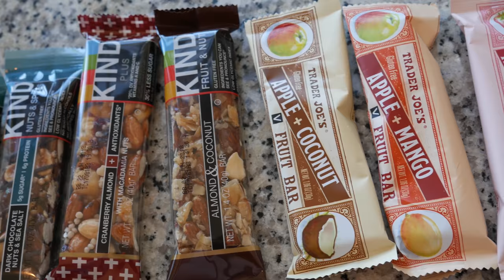IT'S EVERYDAY BRO PARODY VLOG ! WELCOME TO TEAM 10 !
THIS VLOG IS GONNA EXPLAIN EVERYTHINK WHAT WAS HAPPENING DURING THE FILMING OF " IT'S EVRYDAY BRO PARODY ".

웃웃

PARODY IS COMING OUT SO SOOON AND WE ARE GOING TO KEEP YOU POSTED WITH BACKSTAGE VIDEOS, SKETCHES AND FUNNY VIDEOS. LOVE YOU, OUR TWIMTEAM .

Shots: @twinsfromrussia